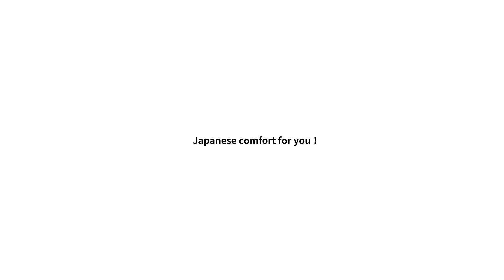CM｜Kirei｜Non electrival Bidet Seat｜No Power Needed, Usable Worldwide【Sugihan Official】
◇Available at major electronics retailers including Yodobashi Camera
and also at home improvement centers

■Non-electric, compatible with unit baths bidet toilet seats
→ Registered with the Patent Office
→ Easy installation by hand tightening (SG-001)
→ Can be easily replaced by hand even in case of disaster
→ Can be used in case of disaster if water supply is available
→ Can be used worldwide (requires a shut-off valve and water pressure)

【Recommended Environments】
■Toilet environments without power supply
・Toilet-bath integrated unit baths
・Apartments for single living, old condominiums, etc.
・For use overseas
→ Great for use as equipment or souvenirs when overseas on assignments, transfers, or studying abroad!

【Included Parts】※ Installation tools are not included
・Kirei main unit × 1 (metal water supply port)
・Toilet seat mounting position alignment sheet × 1
・Toilet seat mounting bolts × 2
・Adjustment washers × 2
・Anchor plugs × 2
・Nuts × 2
・Toilet seat mounting plate × 1
・Plastic branch rope × 1
・Plastic water supply hose 50cm × 1
・Instruction manual × 1

【Product Details】
・Buttock water flow rate: 0.35-1.8L/min
・Bidet water flow rate: 0.35-1.8L/min
・Check valve: Vacuum breaker
・Water supply method: Direct connection to water supply
・Water pressure range
Static pressure: 0.07-0.8 MPa, Dynamic pressure: above 0.03MPa
・Size: 370X500X60mm

【Notes】
・Not compatible with warm water and warm seat functions (due to lack of power supply)
・Not suitable for use in places where freezing is possible
・Must be able to open and close shut-off valves by yourself
・Base plate mounting hole spacing requires 140mm or more
・Distance from mounting hole to flush tank must be 45mm or more
・When installing SG-001, always tighten by hand
・When installing SG-002, use tools